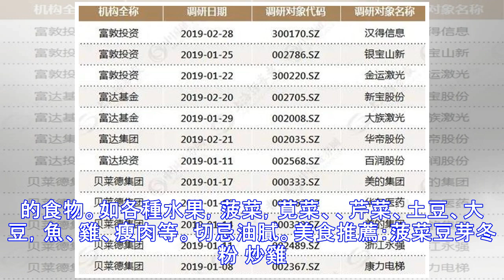驚蟄到，春光俏！學會這幾道簡單易學的應時美食，做給家人吃吧！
冬雖過，倒春寒，萬物復蘇很艱難。驚蟄節到聞雷聲，震醒蟄伏越冬蟲。驚蟄，怕是二十四節氣里名字最為生動，最為詩意的一個了。驚蟄到，春雷響，萬物生，春光俏！天氣回暖，一切都充滿着希望。飽含着向上的朝氣~那麼在注重養生的中國人眼中，萬物復蘇的驚蟄，應該吃些什麼呢？圖片來源於網絡驚蟄飲食養生多吃梨驚蟄時節，乍暖還寒，氣候較乾燥，易口乾舌燥、外感咳嗽，民間素有驚蟄吃梨的習俗。生梨性寒味甘，有潤肺止咳、滋陰清熱的功效，梨可以生食、蒸、榨汁、烤或者煮水。美食推薦：銀耳雪梨湯原料：銀耳、雪梨、冰糖、鮮百合。做法：1、用將銀耳泡發，把銀耳發黃的根部去除，雪梨去皮切塊，鮮百合洗凈。2、在鍋中加入足量的水，大火燒開後加入銀耳，再次開鍋後，轉中小火煮20分鐘。3、放入冰糖，下梨塊，煮20分鐘後，加入百合，煮15分鐘關火，關火後不要馬上打開鍋蓋，再燜10分鐘後，便可食用。圖片來源於網絡驚蟄養生宜喝湯進補美食推薦：蘿卜...